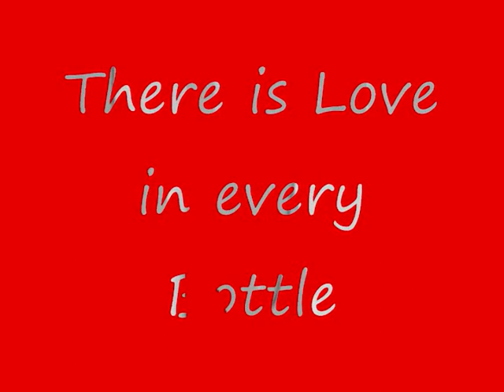Crush Bottle Commercial 2009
This is a video clip from camp cam 2009. Staring Lacey.